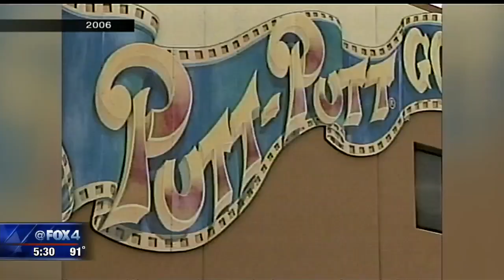Execution Date Challenged, Victim's Family Wants Killer's Life Spared